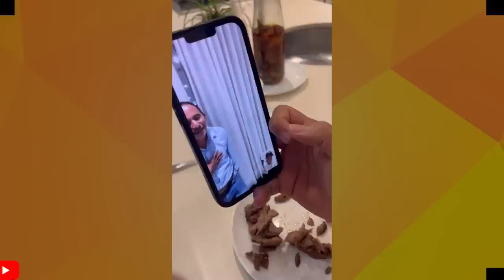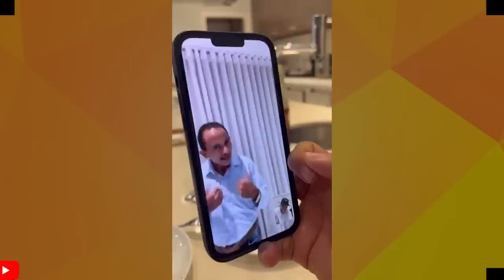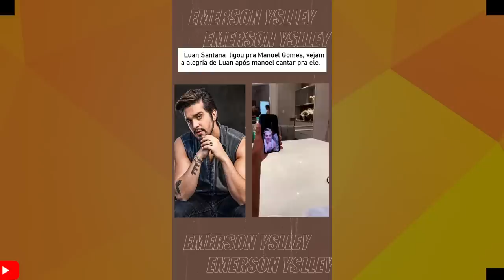TIERRY LIGA PRA MANOEL GOMES E SUPREENDE COM NOTÍCIA SOBRE A MÚSICA LA ELE.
TIERRY LIGA PRA MANOEL E FALA SOBRE  A
MÚSICA LA ELE.